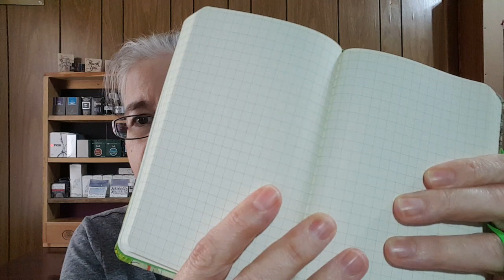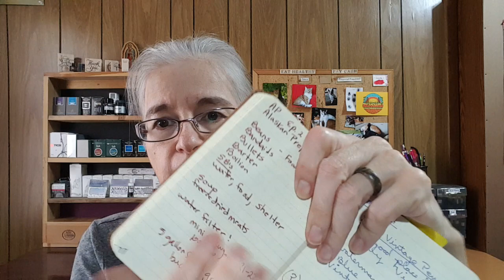Personal Update & Thoughts October 2020!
In this ad free video, I talk about my back flare up and how it helped me re-define what is important to me journaling and pen and ink wise!   This will soon lead to some changes on the channel but I'm taking my time with it and I'm determined to be mindful and avoid all or nothing type choices.
Here is a link to a review the new A5 journal (for daily long form writing and decorating) I'm moving into - I first heard about it from Devenluu's channel:
I chose this notebook because I think the paper will hold ink AND my collaging and tape ins!
I also show the little hard cover graph pocket size notebook I'll move into next from the Ding Bats one I have almost filled up.   The new one is a Miquelrius.
Other things discussed during this chatty personal update are: my love of pen pal writing, Willy is all recovered now, my Mom is dealing with a health issue but things are fairly stable, I voted, I got the guardian report written and filed, and I have some ink journal pages to share with you soon in a flip thru. I am pretty sure that the November 30inks30days challenge will have to be a bench situation for me ... it could create too much pressure with all that is going on with my Mom and with my own recovery with the back situation.
I was heavily affected by watching the Netflix documentary The Social Dilemma.
It has me thinking deeply and becoming more mindful of how and why I am doing things on social media.    My goal is to avoid drastic all or nothing choices and find a better balance with it all.
I'm sure that is doable and I am grateful for the "wake up call".
Meanwhile, the back flare up certainly made me realize that I really love 3 things best in this hobby:
1. Pen pal letter writing.  One on one connecting with like minded people.
2.  Ink explorations and pen matchups.   All of my ink and pen explorations are really geared toward finding good inks and pens for letter writing and connecting with pen people.
3.  Writing in my 3 main journals with all kinds of pens not just fountain pens:   A5 Leuchtturm bullet journal, A5 long writing and creative/stencil/sticker/collage journal, and note taking & information keeping in my Commonplace Book in Pocket hardcover size.
The social media aspect is mainly for fun, I never meant this channel to be a job or a profit driven venture at all.   The money has been useful for supplies but I am looking to really cut down the ads in my videos and some videos will not have any ads.   I feel I will enjoy making videos better as I get this in better balance.   I will be able to figure out which videos I am most wanting to do.
My quest to bring my hobby spending under better management has only just begun AGAIN as well.   That's a subject for another day though.